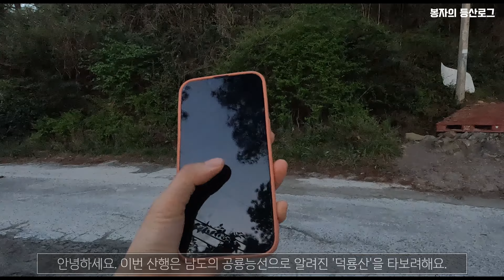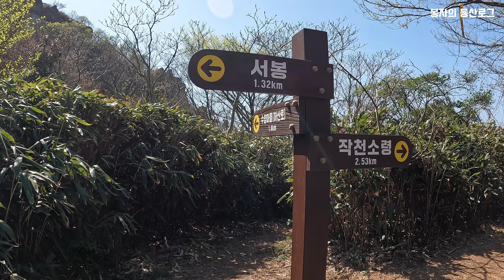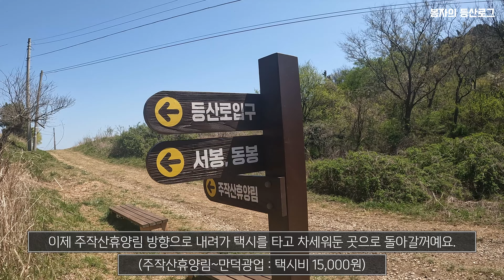남도의 공룡능선, 강진 덕룡산 암릉 등산 | 만덕광업 동봉 서봉 덕룡봉 작천소령 코스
안녕하세요:)
이번 산행은 남도의 공룡능선, 강진 덕룡산에 다녀왔어요.

덕룡산의 경우 암릉 등산으로 설악산 공룡능선 만큼이나 꽤 힘이 들지만,
빼어난 경치와 진달래 군락지, 9월에는 억새풀로도 참 아름다운 산이여요.

4월 중순에 방문한 덕룡산은 이미 진달래는 많이 졌었고 새싹들이 피어나는 시기였어요.(덕룡산 진달래 만개 시즌은 3월초~말까지라고 합니다.)

주작덕룡 종주로도 잘 알려진 덕룡산.
전체 높이가 400m 가까스로 넘는 산이지만 암릉 등반으로 에너지 소모가 많고 등산 구간에는 식수 공급처가 따로 없기때문에 물을 충분히 챙기시는걸 추천 드립니다!

▼강진 덕룡산 등산코스▼
코스 : 만덕광업~동봉~서봉~덕룡봉(주작산475봉)~작천소령
거리 : 약 6.5km
소요시간 : 약 7시간

▼강진 덕룡산 타임라인/산행일지▼
산행날짜 : 24/04/13
00:00 인트로
00:30 만덕광업 출발(06:20)
03:24 덕룡산 동봉도착(07:20)
04:46 덕룡산 서봉도착(08:40)
05:33 수양마을하산로2 삼거리 도착(09:30)
06:12 수양마을하산로1 삼거리 도착(10:50)
06:43 덕룡봉(주작산475봉)도착(12:30)
07:24 작천소령 도착(13:00) ~ 원점회귀

▼음원▼
짬통스-REST
Simon&Garfunkel-El Condor Pasa(If I Could)